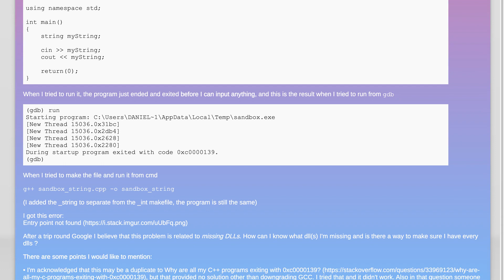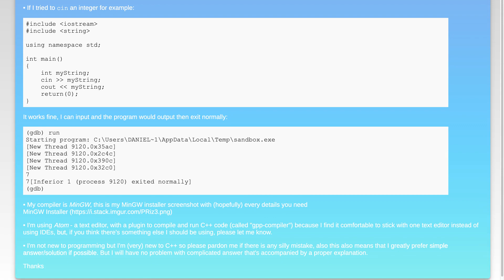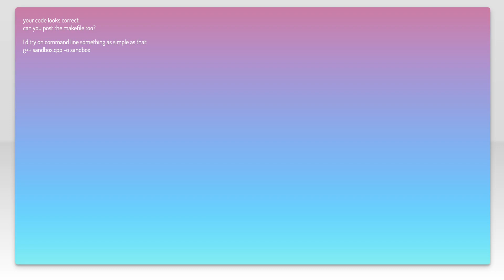During startup program exited with code 0xc0000139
c++: During startup program exited with code 0xc0000139

Related to: c++, string, crash, mingw